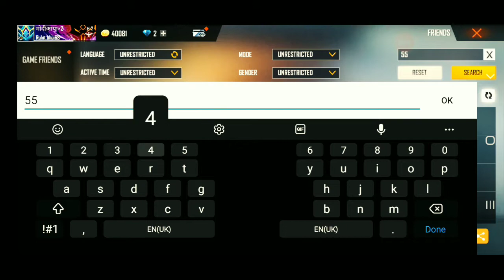sk sabir boos ID😄😄🥰🥰🥰999999LIKE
This video is gaming purpose